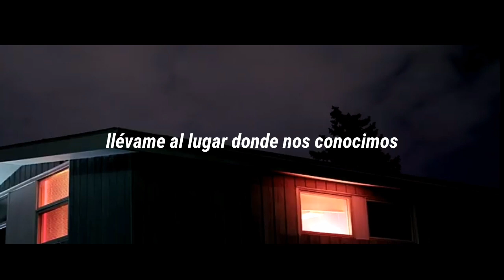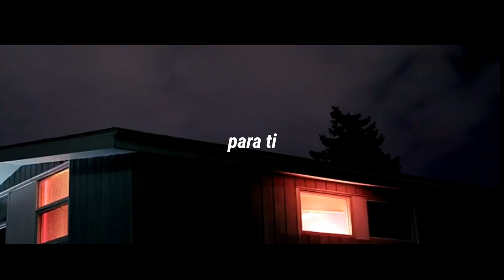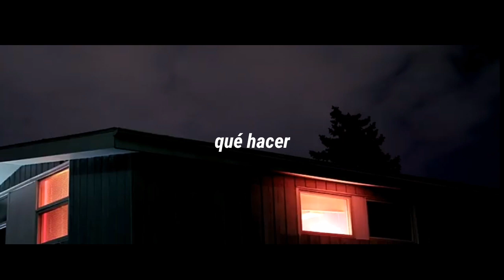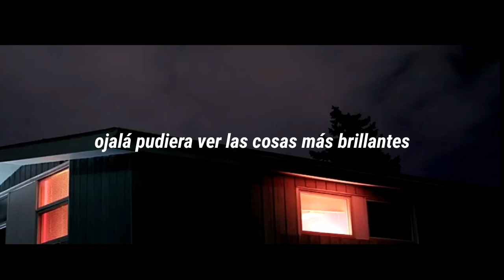San Holo - Lead Me Back (Subtitulada al Español)